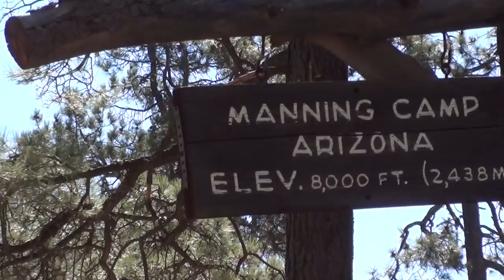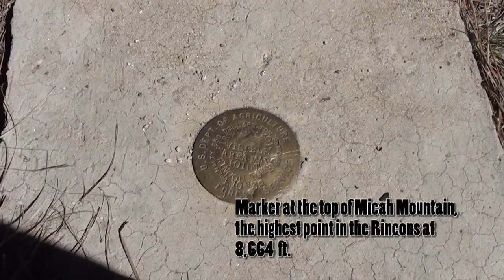Manning Camp Backpacking Trip, March 14-17, 2017, Days 3 and 4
This is the third and fourth day of a 3 night, 4 day backpacking trip into Saguaro National Park in the Rincon Mountains just east of Tucson, AZ.  The day started at the Manning Camp Campground and ended 7.4 miles later and a drop in elevation of 3,300 ft at the Turkey Creek 4x4 Trailhead.